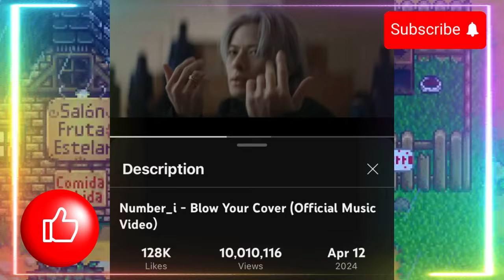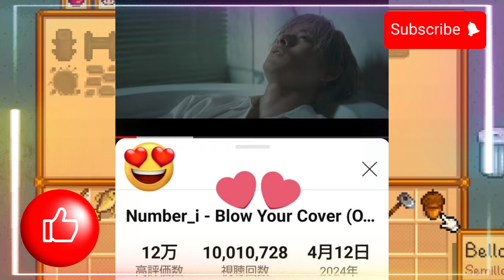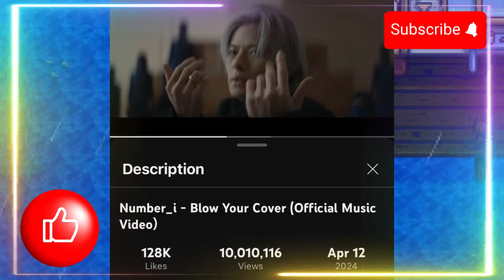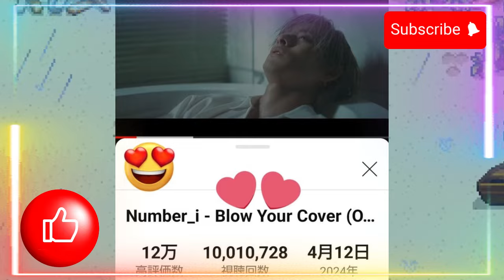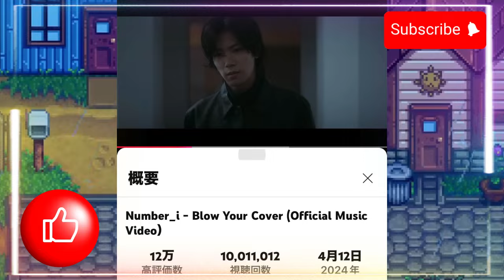【平野紫耀】「Blow Your Cover」1000万回再生突破！Number_iの新たな伝説が誕生！グローバルな人気が証明する彼らの実力！